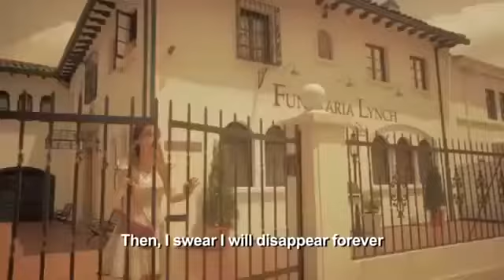Natalia Oreiro en "Lynch" - fragmento (English subtitles)